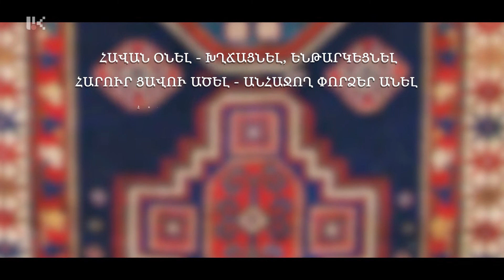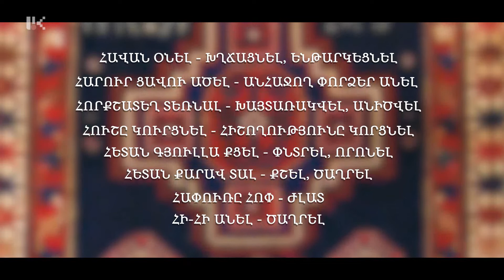ԱՐՑԱԽԻ ՆՇԽԱՐՆԵՐ 02.10.2019